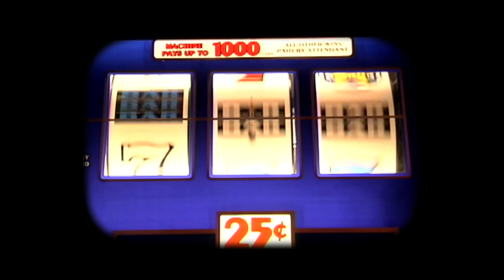TCHAPALO SOLDIERS_ZAMANA KING & KING RAAB_HEART ON PROD